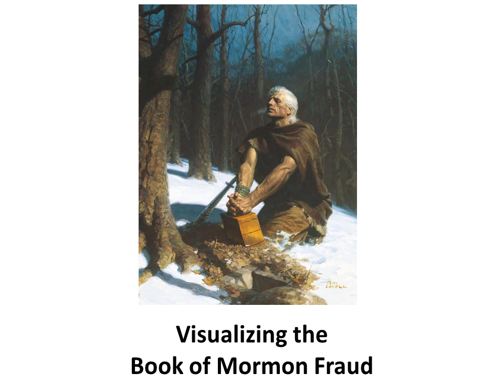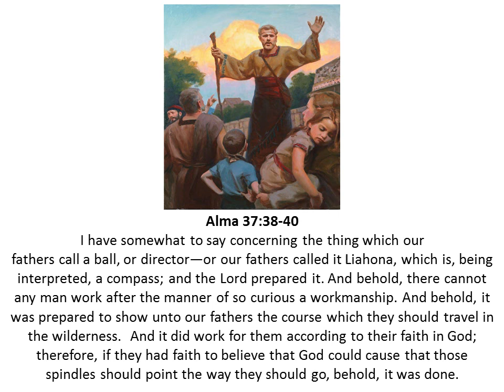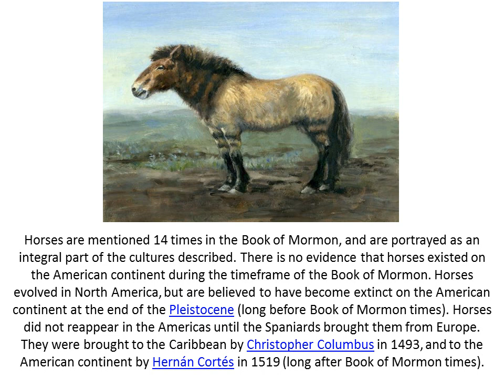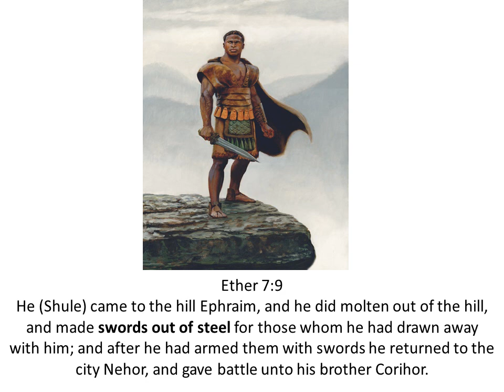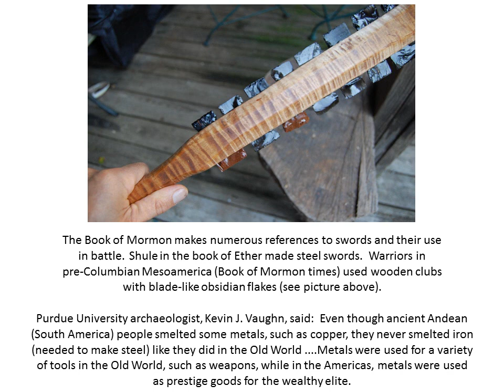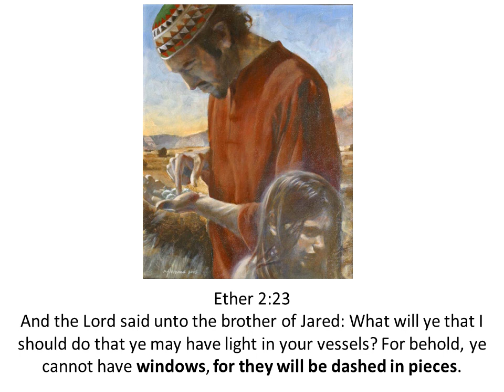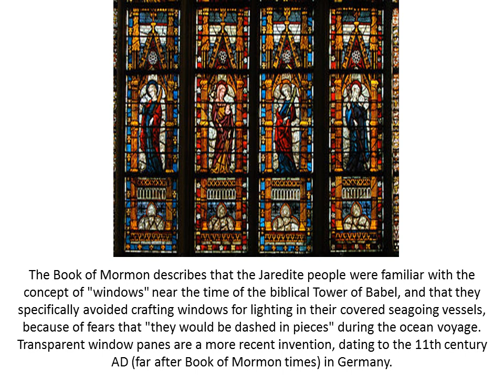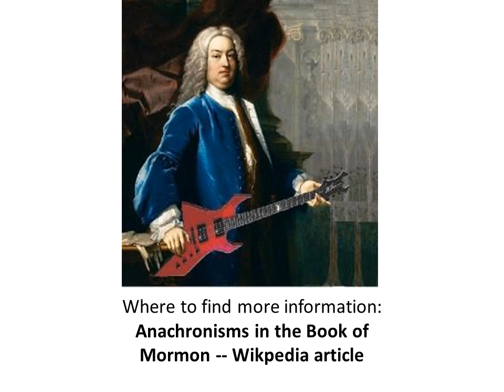Visualizing the Book of Mormon Fraud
Several items shown in Book of Mormon artwork don't belong in Book of Mormon lands or fit the right timeframe -- i.e. they are anachronisms.